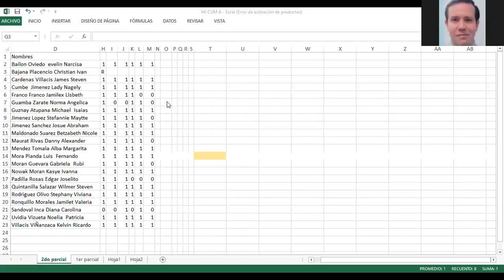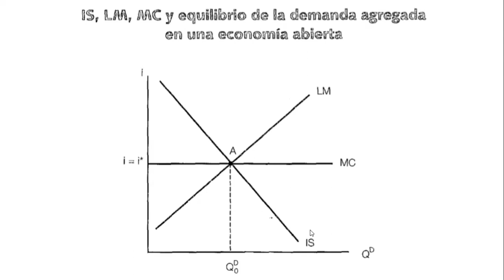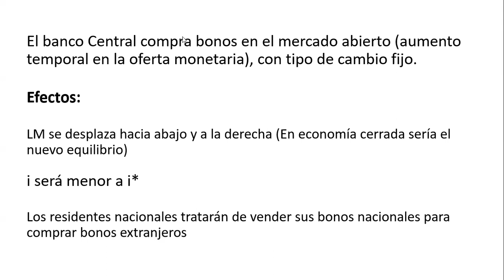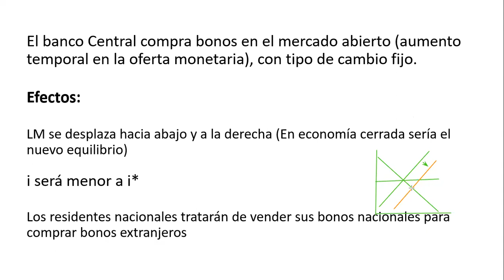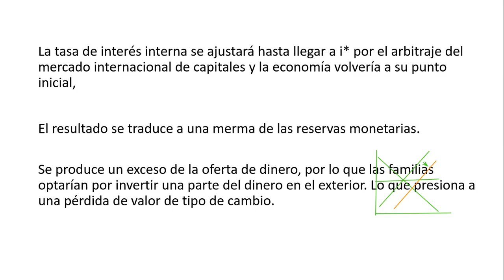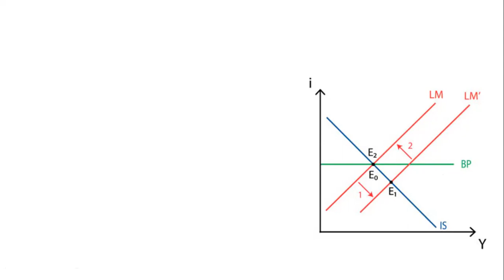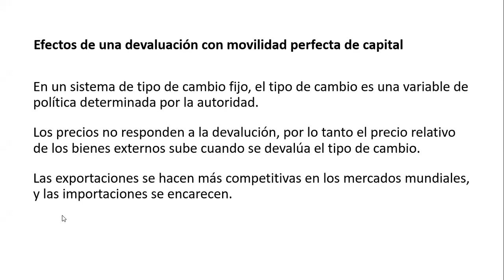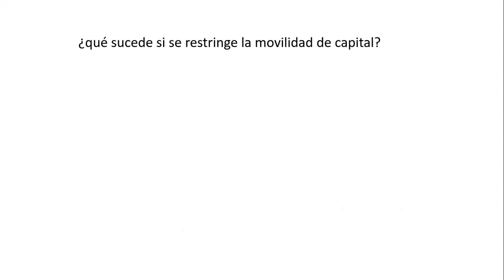MI CUM A La politica monetaria con tipo de cambio fijo y flexible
La politica monetaria con tipo de cambio fijo y flexible